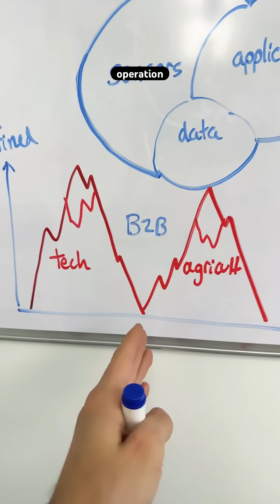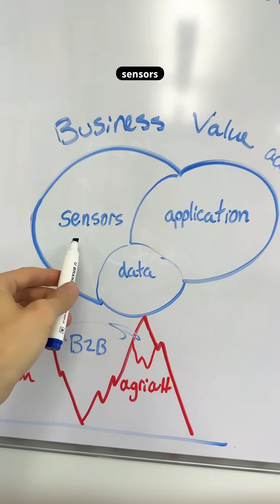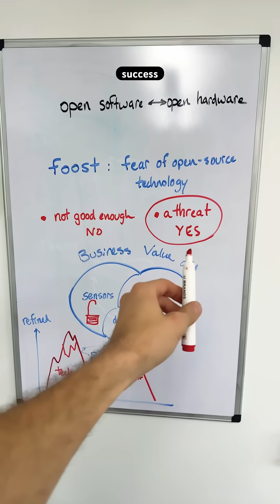how to crash a business using opensource hardware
[summary]
in the past I had a big entrepreneurial failure in my technology startup.

[background]
Today we have thousands of new business opportunities for technology developers. Almost every industry, (ie agriculture, health, sports, etc), can gain value from application of mechatronics.

Meanwhile, there’s a growing collection of open source designs available for tech entrepreneurs to use freely. But open source designs are still fairly new in large scale industries so we can fail big if we cannot communicate clearly about open source tech.

[story]
my business failed when I attempted to offer a service to an indoor agriculture startup.  Those founders needed sensors but our relationship broke down early when I discussed open source designs.  After further years working with business folks, it’s clear that open source designs are misunderstood.  Your customer may worry that open source technology is a risk to their business’ trade secrets. If they don’t fully understand the tech they certainly won’t understand your promises to protect their trade secrets.  In that situation, I was given no information about the reasons for halting action and canceling business plans.  partners who are open about their concerns are great, but in the biz world many folks are not open about things.

[lesson]
it’s important to talk about this pitfall that i’m calling “FOOST,” fear of open source technology.  It’s a niche type of development in hardware, despite its ubiquitous status in software.  Be ready to accept when people turn away from open source options, and also use discretion on whether you even mention it.  Just hang tight while my community gives the world a firmware update that enables open source hardware. ☺️